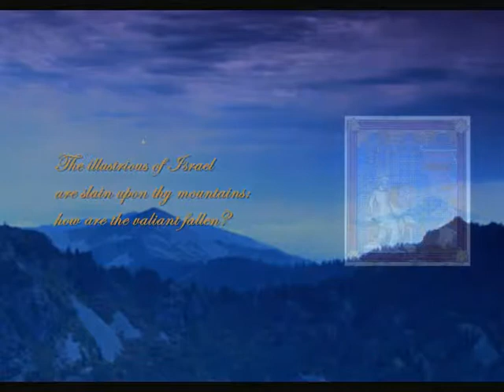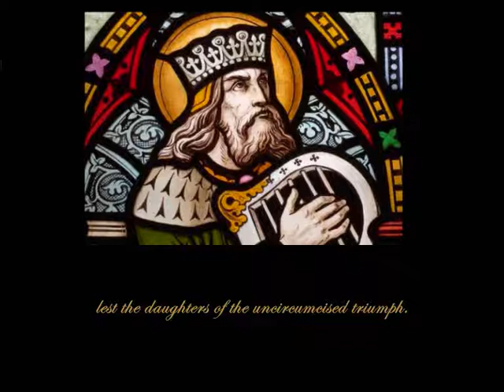Planxit autem David (Part 1) by Josquin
Planxit autem David, Part 1 (Planxit autem David) by Josquin des Prez, in a version arranged for SSAA by Anna Pope.
Performed by Lumina Vocal Ensemble, director Anna Pope.
Recorded by James Cowling in St Aloysius; Church Sevenhill, South Australia, April 2009.
Singers: Rachel Sag, Raphaela Mazzone, Sarah Bleby, Saam Thorne, Rosemary Byron-Scott, Anna Pope, Kate Tretheway & Tim Muecke.

Text: (from 2 Samuel 1:17-27 )
Planxit autem David planctum huiusce modi super Saul
et super Ionathan filium eius,

et praecepit ut docerent filios Iuda arcum sicut scriptum
est in libro Iustorum. considera Israel, pro his, qui
mortui sunt super excelsa tua vulnerati.

incliti Israel super montes tuos interfecti sunt quomodo
ceciderunt fortes,

nolite adnuntiare in Geth neque adnuntietis in conpetis
Ascalonis ne: forte laetentur filiae Philisthim ne exultent
filiae incircumcisorum.

English translation:
17. And David made this kind of lamentation over
Saul, and over Jonathan his son.

18. (Also he commanded that they should teach
the children of Juda the use of the bow, as it is
written in the book of the just.) And he said:
Consider, O Israel, for them that are dead,
wounded on thy high places.
19. The illustrious of Israel are slain upon thy
mountains: how are the valiant fallen?

20. Tell it not in Geth, publish it not in the streets
of Ascalon: lest the daughters of the Philistines
rejoice, lest the daughters of the uncircumcised
triumph.